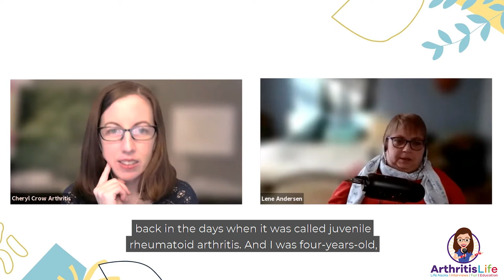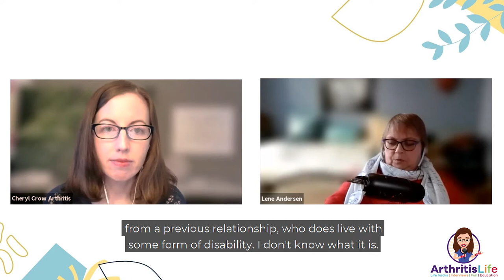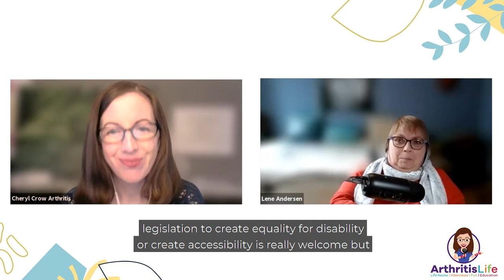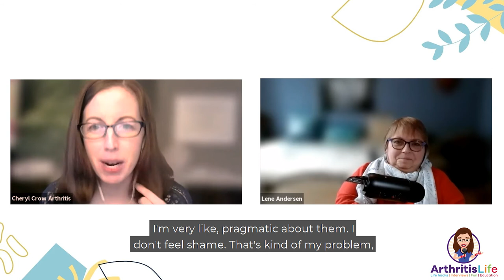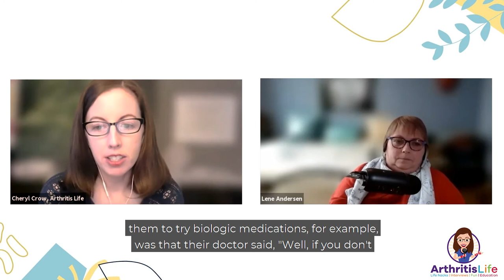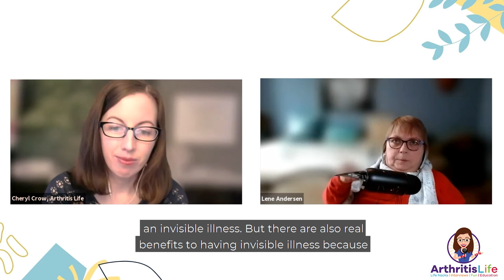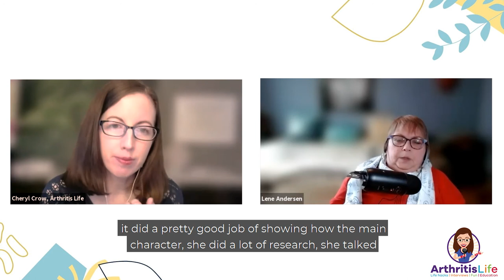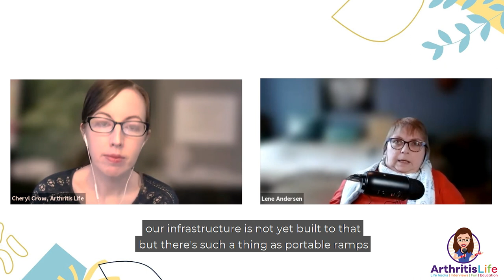What is Ableism? Episode 51 - Arthritis Life Podcast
On episode 51 of the Arthritis Life Podcast, Cheryl Crow and Lene Anderson explore ableism, or discrimination against disabled people.

Lene shares her unique experiences as someone who uses a power wheelchair for mobility due to Juvenile Idiopathic Arthritis (JIA) and as someone who has deeply studied social work and the social model of disability.

Cheryl and Lene explore ableism and share ways to dismantle your own internalized ableism. Trigger warning: brief discussion of assisted suicide between minute 46:50 – 48:10.

Episode at a glance:
0:00 - 3:25: Lene’s journey with juvenile idiopathic arthritis from diagnosis at age 9 to using a power wheelchair starting at age 16 to now
3:25 - 10:40: What is ableism, and how does it relate to other forms of descrimination such as racism or sexism?
10:40 - 17:51 - What is health privilege?
17:51 - 24:30 -  What is internalized ableism and how might it manifest in a person with chronic illness?
24:30 - 30:00  - How to dismantle internalized ableism: disentangling worth from productivity, not being ashamed to use mobility aids or daily living aids
30:00 - 34:50 - How Lene is not “wheelchair bound” but in fact a wheelchair is liberating and a helpful tool for everyday life
34:50 - 41:00 - The social model of disability and how external barriers are often more limiting to quality of life than the disability itself
41:00 - 46:50: The differences between living with an invisible versus visible disability
46:50 - 48:10: TRIGGER WARNING (suicide): Brief discussion of assisted suicide as it relates to disability
48:10 - 52:50 - How the tropes of disabled people in media (movies, books) are often incredibly over simplified
52:50 - 55:30:  What does it mean to have a “dynamic disability” with fluctuating symptoms?
55:30 - end: Universal design versus accessibility

Speaker Bios:
Lene (pronounced Lena) is an award-winning writer and rheumatoid arthritis advocate living in Toronto, Canada. Born and raised in Denmark, Lene has had autoimmune arthritis since childhood and has used a power wheelchair since her teens. She has a Masters Degree in Social Work and writes books about living well with RA and other types of chronic illness. Lene shares her home with a cat and too many books.

Cheryl Crow is an occupational therapist who has lived with rheumatoid arthritis for seventeen years. Her life passion is helping others with rheumatoid arthritis figure out how to live a full life despite arthritis, by developing tools to navigate physical, emotional and social challenges. She formed the educational company Arthritis Life in 2019 after seeing a huge need for more engaging, accessible, and (dare I say) FUN patient education and self-management resources.
Rheumatoid Arthritis Roadmap, a self-paced online course Cheryl created that teaches you how to confidently manage your physical, social and emotional life with rheumatoid arthritis.

** ARTHRITIS SUPPORT GROUP:
Join Rheum to THRIVE, a support group & education program Cheryl created to help people with rheumatic disease go from overwhelmed, confused and alone to confident, supported and connected

** Learn how confidently manage pain, fatigue, social and emotional life with RA in my “RA Roadmap” self-paced course